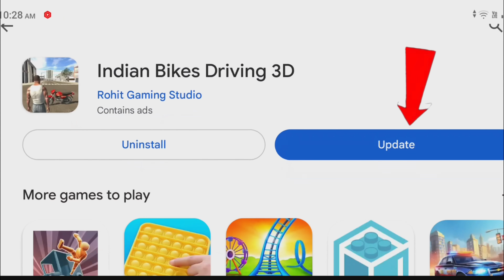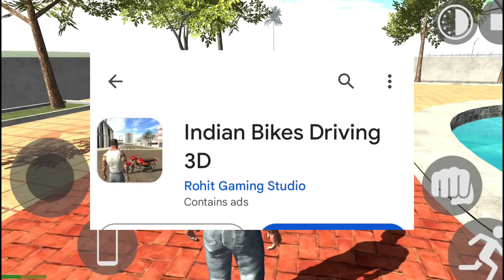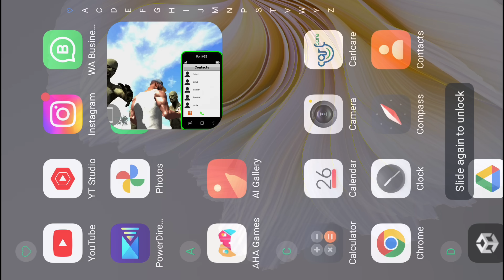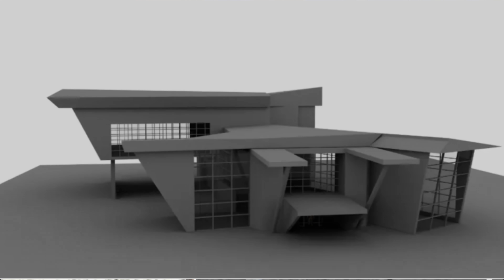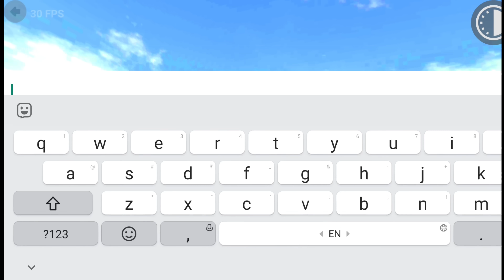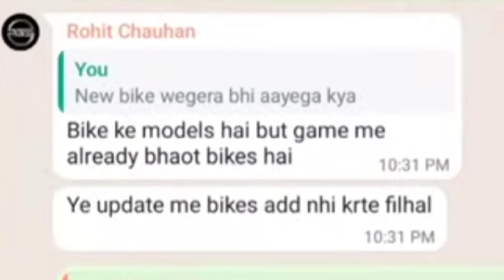NEW UPDATE?? जल्दी करो 🤑|| IN INDIAN BIKE DRIVING 3D NEW UPDATE CHEAT CODE 2024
spider cheat code in indian bike driving 3d
igs gamer
3d bike